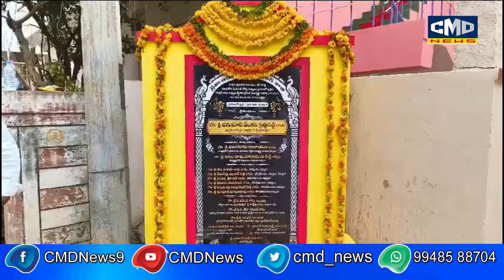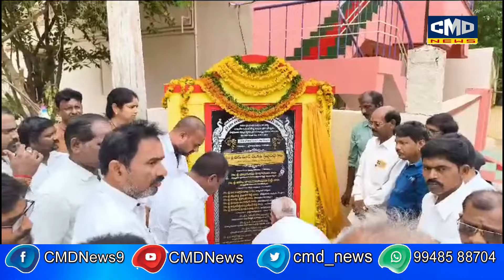కావలి లోని పాతూరులో ఎంపీ నిధులతో సిమెంట్ రోడ్డు నిర్మాణాల శంకుస్థాపన లోపాల్గొన్నMLA క్రిష్ణారెడ్డి